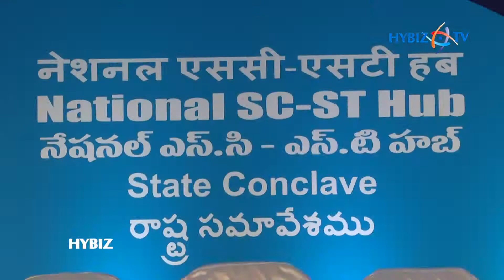NSIC National SC-ST Hub State Conclave 2018 in Hyderabad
NSIC National SC-ST Hub State Conclave 2018 at Begumpet, Hyderabad || Hybiz.TV